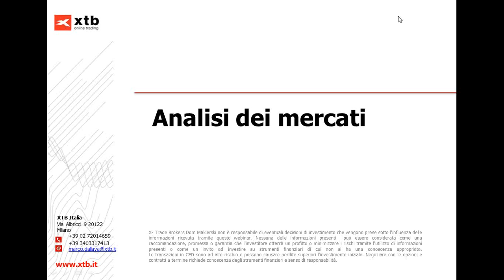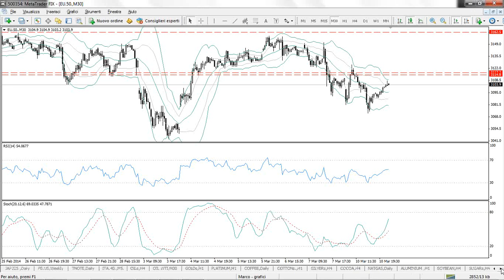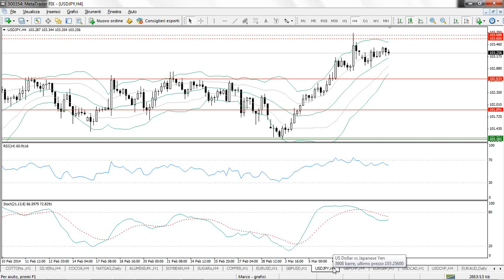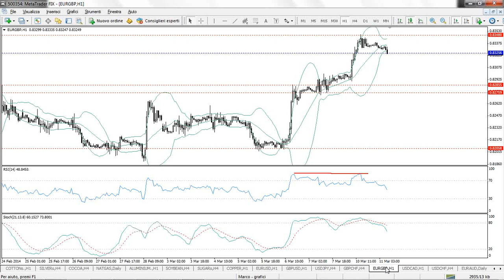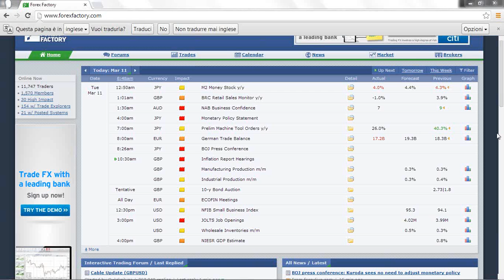Europa contrastata, male il Dax - Market View 11/03/2014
XTB Limited (UK) è autorizzata e regolata dal Financial Conduct Authority nel Regno Unito Prima seduta di settimana contrastata per i listini europei, troviamo difatti in rialzo Piazza Affari (+0.58%), Madrid (+0.30%) e frazionalmente anche Parigi che guadagna un decimo di punto rispetto a venerdì; in calo viceversa Londra (-0.35%) e Francoforte in discesa di quasi un punto percentuale si conferma il future più debole nelle ultime due settimane. Sul fronte spread ancora un calo per il Btp-Bund che si porta a 174 bp.. In ribasso i listini americani, il più debole il DJ (-0.21%), a seguire S&P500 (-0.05%) e il Nasdaq (-0.04%). Sul fronte valutario da sottolineare l'inizio della discesa dell'euro nei confronti del dollaro americano dopo il test delle resistenze avvenuto venerdì pomeriggio, importanti livelli resistivi raggiunti anche dall'euro rispetto alla sterlina che dopo aver definito ieri un movimento rialzista con relativo test di resistenze statiche inizierà quest'oggi una fase ribassista. Decisamente debole nelle ultime ore anche il dollaro australiano con obiettivi ribassisti ancora da raggiungere.